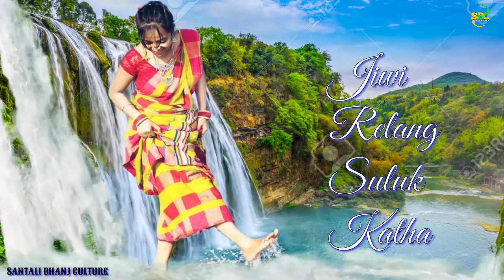GATE RE // Lattest santali status video 2021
Comment your choice song name and  will you whatsApp fecebook status ❤ video

I HOPE YOU LIKE MY VIDEO ❤... IT YOU LIKE

Sorry
                   I USE YOUR MUSIC 🎶
It just status video.
             SANTALI BHANJI CULTURE